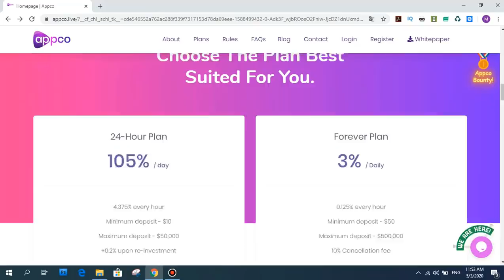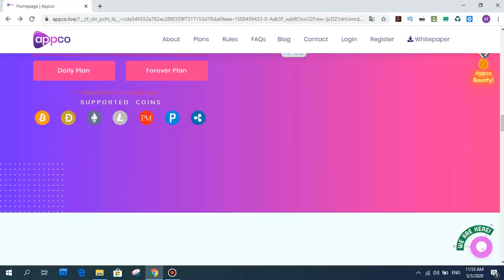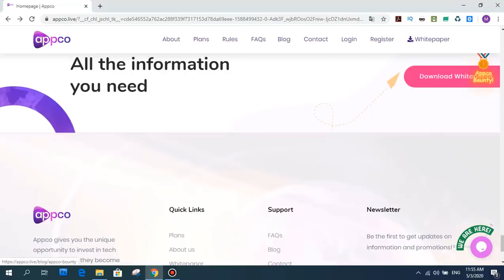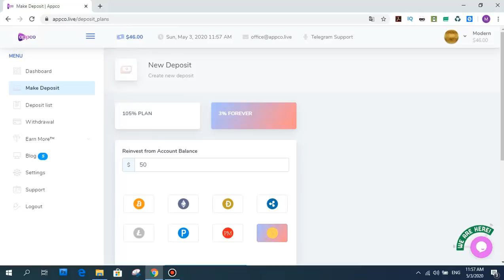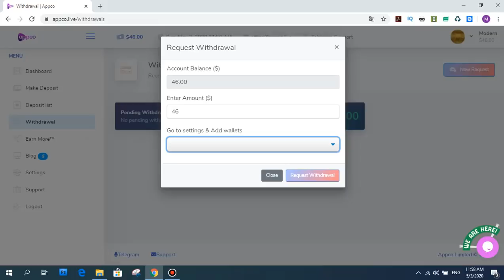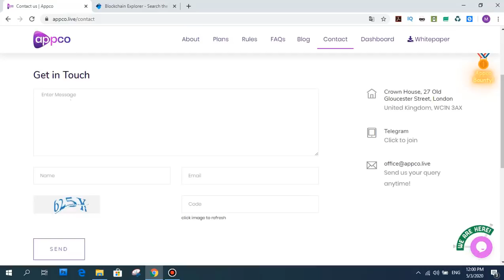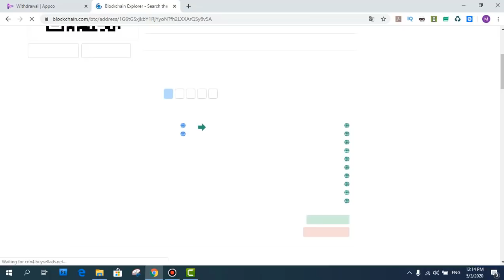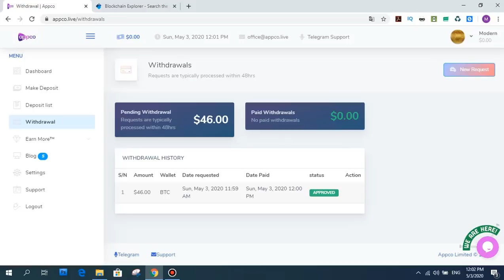Appco.Live investemet site - Günlük %104 ve Ömürboyu günlük %3 yatırım planı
Sevgili izleyicilerim!
Bugün sizler için Appco sitesini inceledim. Günlük kazanç planı olan bir site. İki seçenek mevcuttur. Bir planda günlük -24 saat sonra %104 veriyor ve re-investment yani tekrar yatırım zamanı ilave %0.2 veriyor ve 5 kez bunu yapabilirsin bu zaman %105 kazanırsın günlük. Ve ikinci plan ise Forever olan plan. Bu planda yatırım için her hangi bir vade yoktur. Vadesiz olarak hergün %3 para kazanıyorsun.
Tüm yatırım seçeneklerinde paranı saatlik olarak çekebiliyorsun. Çekimler manueldir.
En az yatırım miktarı $10 -dır.

Tags;   ⏬
appco
daily earning
hourly earning
invest
invest earning
invest company
investment company,
payment proofs
mining site
cloud mining
free mining ghs
free mining
100 ghs
perfectmoney.
payeer
pul qazanmaq
pulsuz bitcoin qazanmaq
bitcoin qazanmaq
para kazanma